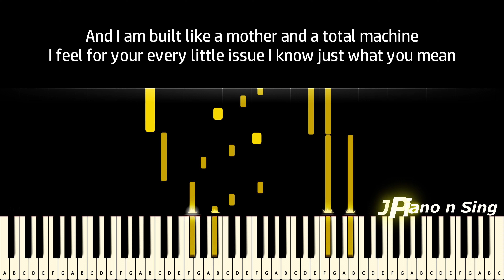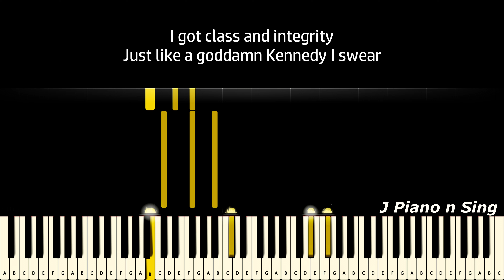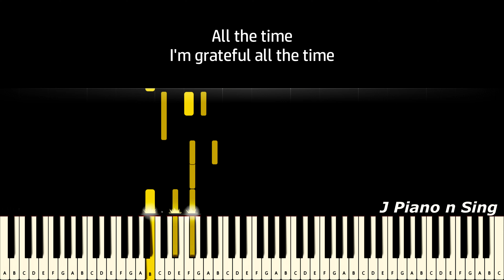Olivia Rodrigo - all-american b (Piano Version, Tutorial, Lyrics, Karaoke)